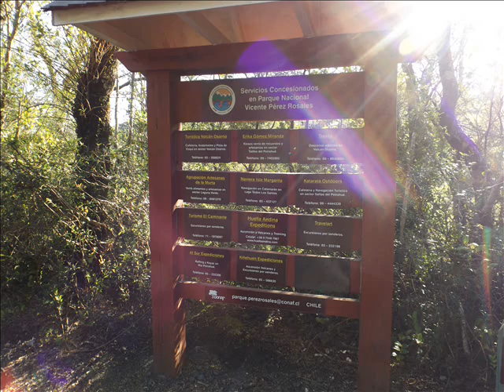tu pirata soy yo --- CHAYANNE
MAGOPE
"PARA VIAJES A LUGARES CAROS, LAS MALETAS VAN LLENAS, A LOS BARATOS, VAN VACÍAS".